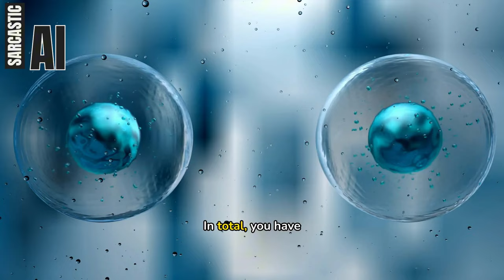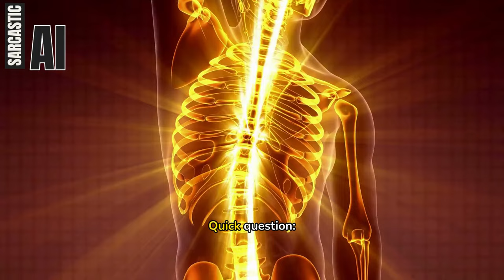The Truth of the Human Body Chromosomes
In this video, we explore how our chromosomes, skin, teeth, ribs, and heart make us all human – regardless of skin color or origin. We dive into the fascinating world of the human body, explaining in a lighthearted way why these five elements are so vital to our lives. Learn what unites you with every other person, and discover the wonders of your own body!

Here we answer questions and provide concise answers in the form of short videos in up to 60 seconds.
Whether it's about science, technology, history or just the oddities of everyday life - we have the answers.
Leave us your questions in the comments and we'll answer them in one of our next videos if possible.

Questions created by J.Kunze
Video creation and voiceover by Fliki
Post-production and cut by BL!ND

on order from
BL!ND MED!A